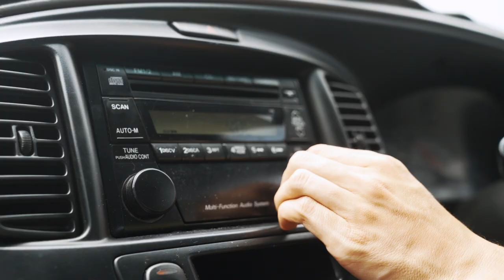BLOG VOYAGE | POUR ou CONTRE les ZOOS ? 🤔 (Rockhampton Zoo) | Jour 355 de 365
Tu veux en apprendre plus au sujet de la production vidéo ? Visionne notre masterclass gratuit en cliquant sur le lien ci-dessus !

BLOG VOYAGE | Pour ou contre les zoos 🤔 (Rockhampton) | Jour 355 de 365

Hello people ! Aujourd'hui dans ce blog voyage, c'est une journée de déplacement ! On a 3 heures de route à faire avant se rendre à Rockhampton, qui sera notre mini pitt spot pour la nuit.

Quand on cherche quoi faire à Rockhampton sur internet, on nous propose d'aller visiter le zoo de Rockhampton qui est situé dans les jardins botaniques.

De manière générale, nous ne sommes pas fans de ce genre d'activité, mais comme les animaux que l'on retrouve dans ce zoo sont des animaux qui vivent en Australie, on s'est dit qu'on allait lui donner une chance et ensuite se faire une meilleure opinion de la situation...

↠ Pour ou contre les zoos ?

Besoin d'un véhicule pour ton tripe en Australie ? Va voir la gang de Too Easy Travel ! Ils vont t'arranger ça !